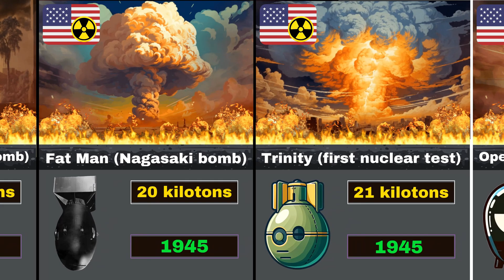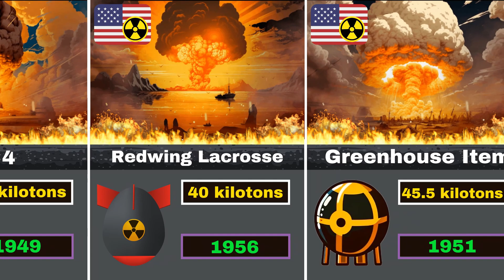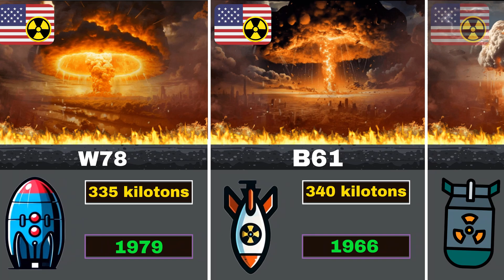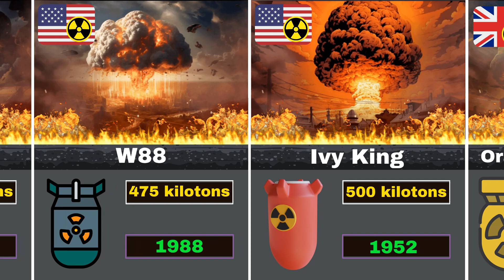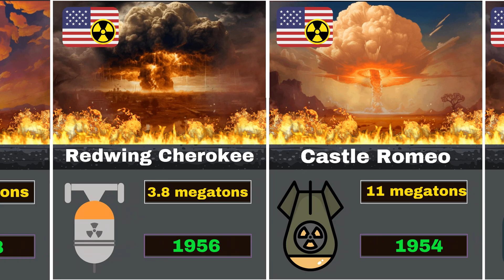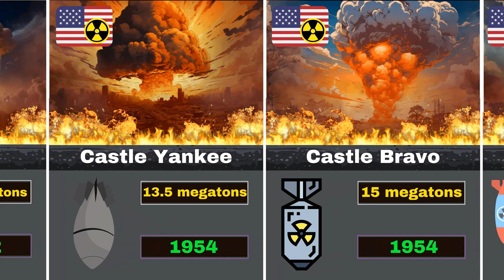"The World's Most Powerful Nuclear Bombs: Nuclear Explosion Power Comparison.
Revealing the Mightiest Nuclear Bombs Ever: A Compelling Journey through History and Power.
Dive into the fascinating world of nuclear weaponry with our latest video, "Revealing the Mightiest Nuclear Bombs Ever." This gripping journey takes you through the history, development, and astonishing power of the world's most formidable nuclear bombs.

🌟 What's Inside:

Detailed Analysis: Discover the most powerful nuclear bombs ever created. We delve into the specifics - who made them, when, and why.
Unmatched Power: Understand the explosive power in comparison. How does the Tsar Bomba stack up against others?
Visual Spectacle: Witness the scale of destruction through high-impact visuals, bringing the raw power of nuclear bombs to your screen.
Historical Insights: Explore the intriguing history behind each bomb's creation and the global impact they've had.

💥This video is a must-watch for enthusiasts of military history, technology buffs, and anyone fascinated by the sheer scale of nuclear power.
💥 Don't miss out on this compelling exploration of history's most powerful weapons.

"Discover unparalleled insights on Zoocop – where every video is a journey into the extraordinary.